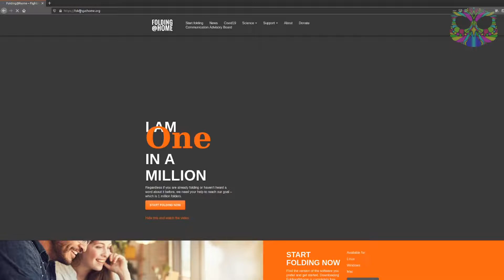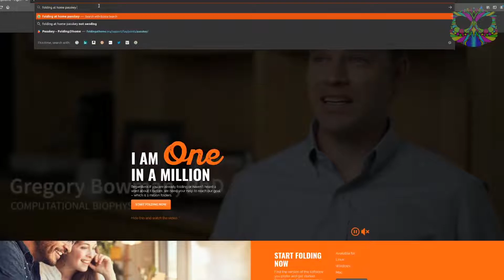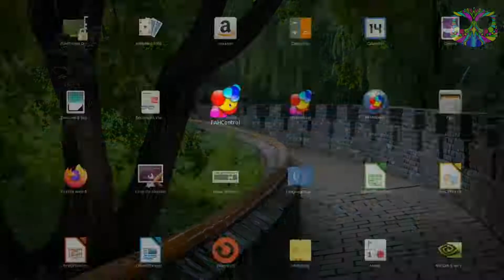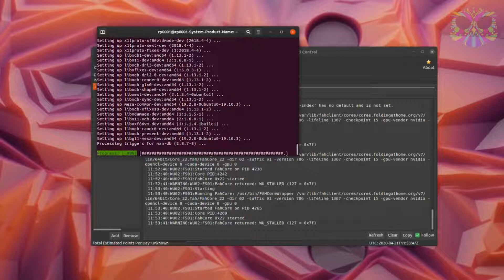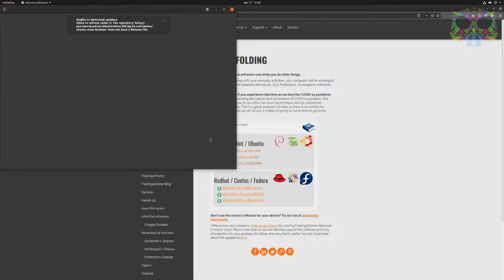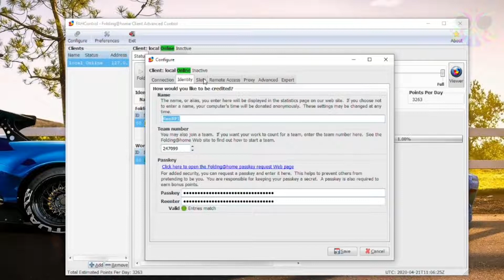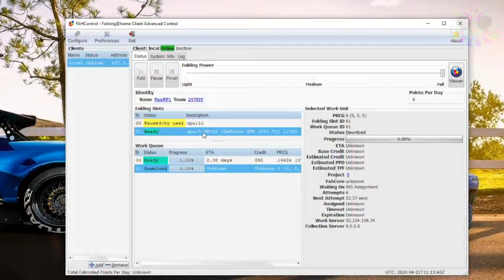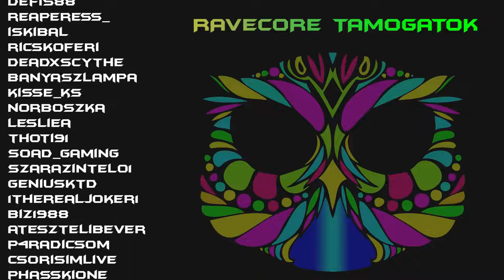RP's Lair - TE Is Segíthetsz A Koronavírus Ellenszer Kutatásban! Folding@Home (Tutorial)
A videó teljes hangi és képi anyaga RP's Lair (RavePriest1) tulajdonát képezik! A videón nincs bevétel aktiválva és reklám elhelyezve! Szerettem volna tőle több videót megnézni, de sajnos az Odysee számomra nézhetetlen mert megállás nélkül csak pufferel így gondoltam feltöltöm ide a videót ha valaki szeretné megtekinteni.

Kérésre természetesen törlöm a videót és elnézést kérek ha kellemetlenséget okoztam a feltöltéssel.

Publikálás dátuma: 2020. április 21